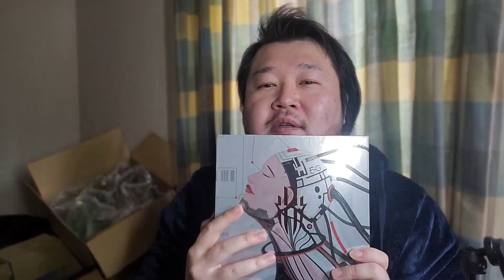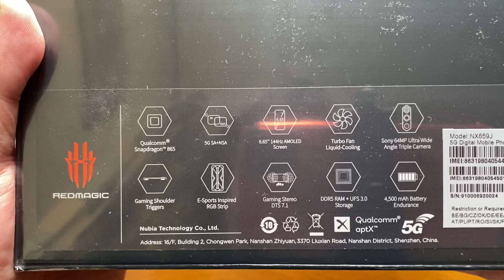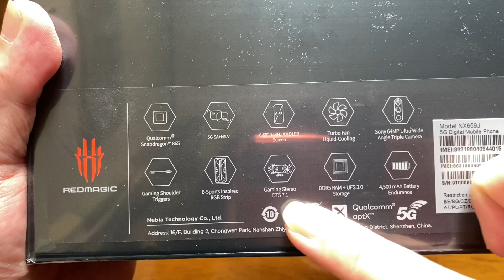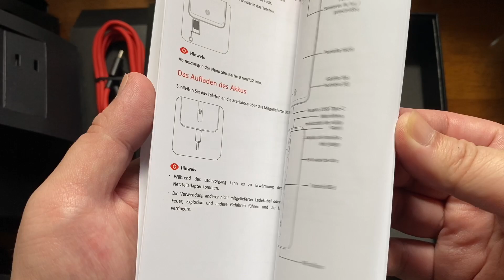【RedMagic 5G Unboxing】超スマホを超開封！一言...こりゃかっけーわ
◆RedMagic 5G ストア